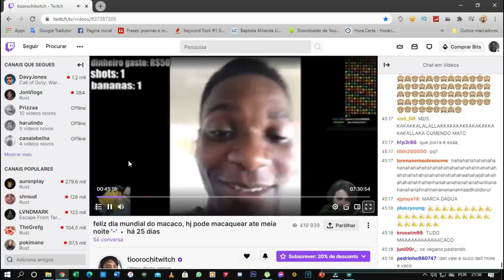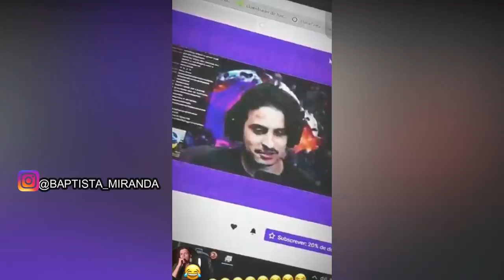Youtubers famosos reagindo ao sergio (Orochinho,piuzinho) kkkkk